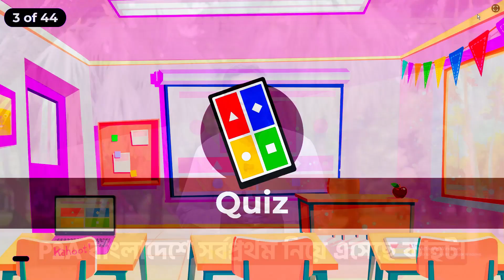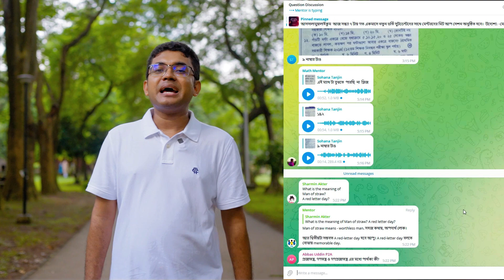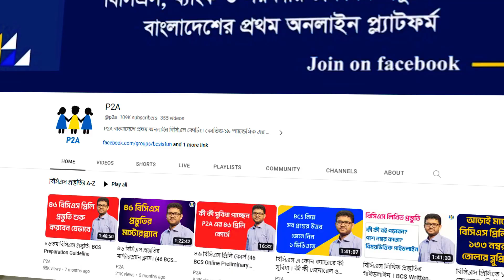BCS Foundation Course | অনার্সে পড়া অবস্থায় নিন চাকরির প্রস্তুতি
🎯অনার্সে পড়া অবস্থায় নিন চাকরির প্রস্তুতি। শুরু করুন BCS Foundation Course

✅ BCS ফাউন্ডেশন কোর্স কাদের জন্য?

ইউনিভার্সিটি/মেডিকেলের ১ম/২য়/৩য়/৪র্থ বর্ষের শিক্ষার্থীরা যারা এখন থেকে নিজেদের মূল পড়াশোনার ক্ষতি না করেই ৪৭/৪৮/৪৯/৫০ তম বিসিএস এর জন্য প্রস্তুতি নিতে চাচ্ছেন তাদের জন্যই আমাদের বিসিএস ফাউন্ডেশন কোর্স।

এ কোর্সে একাডেমিক পড়াশোনার পাশাপাশি একটি পরিপূর্ণ গাইডলাইন ফলো করে আপনি শুধু মাত্র ছুটির দিন গুলো কাজে লাগিয়ে দীর্ঘমেয়াদে চাকরির একটি সলিড প্রস্তুতি নিতে পারবেন।

বিসিএস মূলত লিখিত পরীক্ষা। প্রিলিমিনারি একটি বাছাই প্রক্রিয়া।

কয়েক লক্ষ শিক্ষার্থী থেকে মাত্র কয়েক হাজার শিক্ষার্থীকে বাছাই করা হবে লিখিত পরীক্ষার জন্য।

কিন্তু আমাদের শিক্ষার্থীরা প্রিলি নিয়ে এত উদ্বিগ্ন থাকে যে প্রিলি প্রস্তুতি নিতে গিয়ে লিখিত পরীক্ষার প্রস্তুতির খেয়াল থাকে না।

চাইলেই প্রিলির পাশাপাশি লিখিত পরীক্ষার প্রস্তুতি এগিয়ে রাখা যায়।

আর চাকরির পরীক্ষার প্রস্তুতি যে যত আগে শুরু করে সে ততই এগিয়ে থাকে।

এজন্য অনার্সে পড়া শিক্ষার্থীরা একাডেমিক পড়াশোনার পাশাপাশি বিসিএস প্রিলিমিনারি ও লিখিত পরীক্ষার প্রস্তুতি নিতে P2A এর আয়োজন করেছে বিসিএস ফাউন্ডেশন কোর্স।

এই কোর্সে বিসিএস এর সব বিষয় পড়ানো হয় একেবারে বেসিক থেকে এবং বিস্তৃত ভাবে যার কারণে আপনি যে ব্যাকগ্রাউন্ড এর শিক্ষার্থী হোন না কেন বিসিএসের প্রস্তুতি নিতে কোন সমস্যা হবেনা।

এই কোর্সে থাকছে:

✅ ১২০+ প্রিলি লাইভ ক্লাস

✅ ২৫০+ রেকর্ডেড ক্লাস (ভর্তির সাথে সাথেই একসেস)

✅ ৫০+ লিখিত ভিত্তিক লাইভ ক্লাস

✅ ১৮০+ পরীক্ষা

✅ ৬০০+ কাহুট গেইম। ( গেম খেলার মাধ্যমে পড়াশোনা অনুশীলন করা)

✅ প্রতিটি বিষয়ের প্রশ্ন ব্যাংক ও সাবজেক্ট ফাইনাল।

✅  সব লাইভ ক্লাসের রেকর্ড ও পিডিএফ।

✅ ২৪ ঘন্টা মেন্টর সাপোর্ট।

📆 ক্লাস: প্রতি শুক্র ও শনিবার
⏰ সময়: সকাল ৮ টা-১০ টা।

🎯 ফাউন্ডেশন কোর্সের ম্যাটেরিয়েলস লাইফটাইম একসেস।

ফোন করুন:
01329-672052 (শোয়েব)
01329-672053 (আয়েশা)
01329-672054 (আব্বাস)